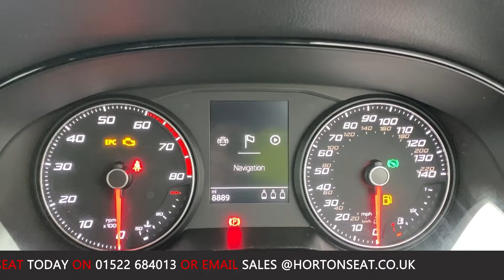2019 - SKODA ARONA XCELLENCE DSG - WHITE